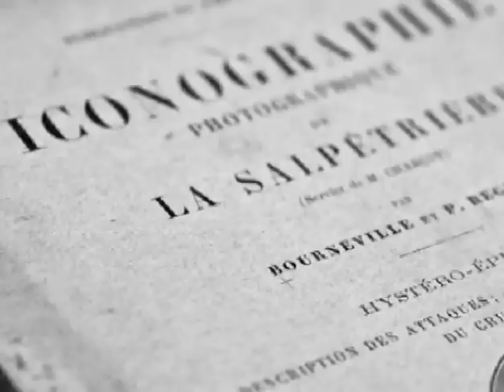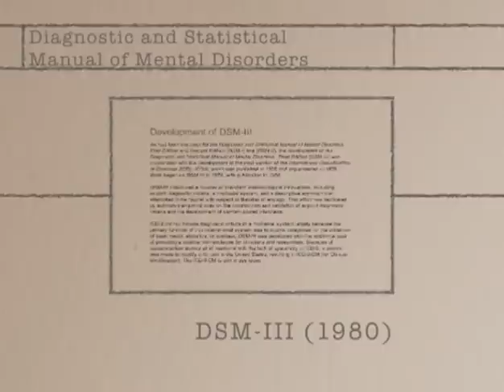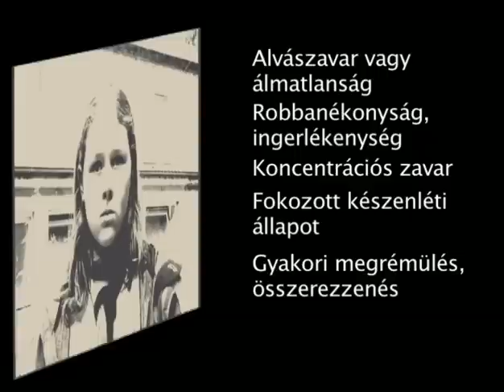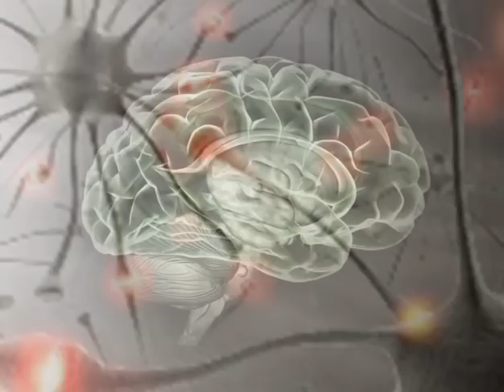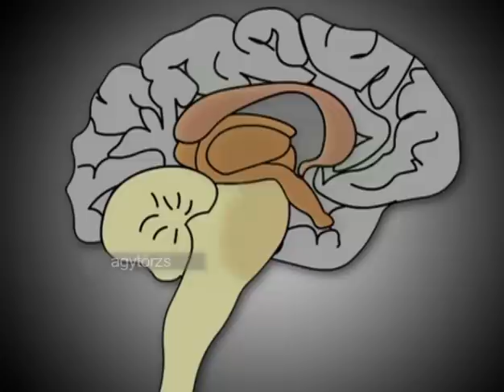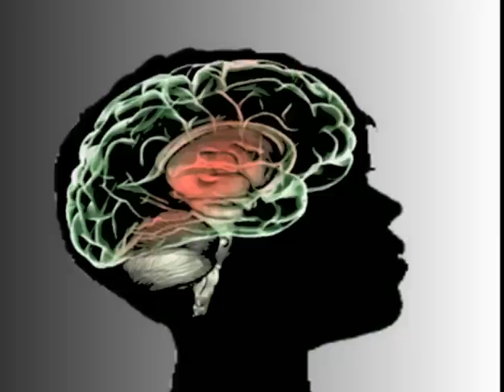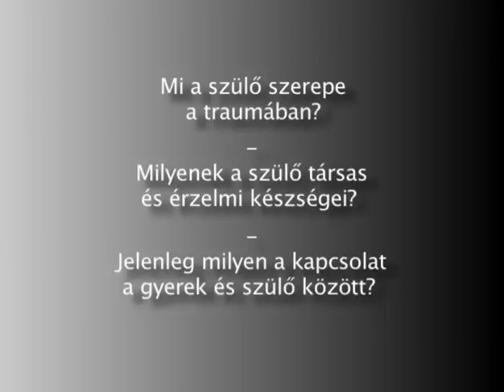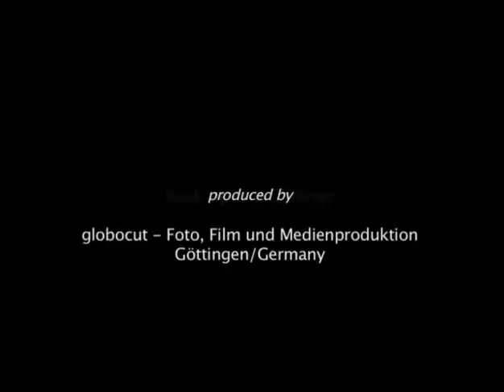A traumatizált gyermekek támogatásának alapjai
Oktatóvideó a trauma és a poszt-traumás stressz-zavar kialakulásáról, a gyerekeknél kialakuló PTSD sajátosságairól, a támogatás alapjairól.

"A trauma hatásait és a poszttraumás stressz zavart – röviden a PTSD-t – már hosszú ideje kutatják. Régen szimulánsnak bélyegezték és hisztériásnak diagnosztizálták azokat a nőket, akiknek a viselkedésére és tüneteire nem tudtak magyarázatot adni.

Jean-Martin CHARCOT francia neurológus volt az első, aki behatóbban vizsgálta a tüneteket, és rájött, hogy ezek a nők NEM szimulálnak, hanem valóban neurológiai, mentális rendellenességeik vannak.

Tanítványa, Sigmund FREUD később arra következtetett, hogy a nők rejtélyes viselkedése kapcsolatban állhat korábbi, rossz szexuális tapasztalataikkal. Ez a gondolat nagy társadalmi ellenállást váltott ki, ezért a trauma-kutatás holtpontra jutott.
Bár az I. világháborús katonák harctéri neurózisa újra a trauma hatásaira irányította a figyelmet, a traumához való hozzáállás egészen a 70-es évekig nem változott. A traumakutatás mérföldköve az 1980-as év, ami kor a poszttraumás stressz zavart bevették a mentális betegségek osztályozási rendszerébe, a DSM-III-ba."